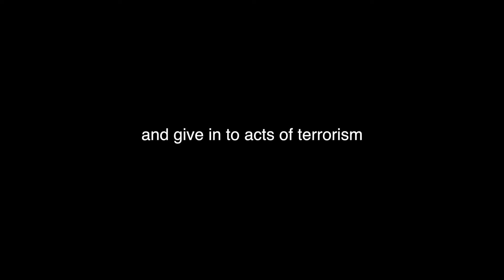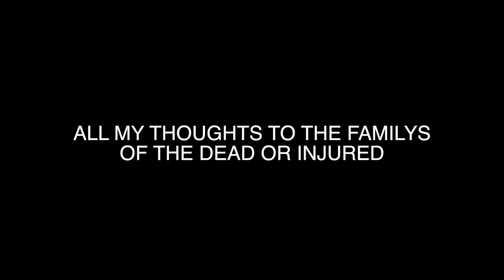STOCKHOLM GOT ATTACKED